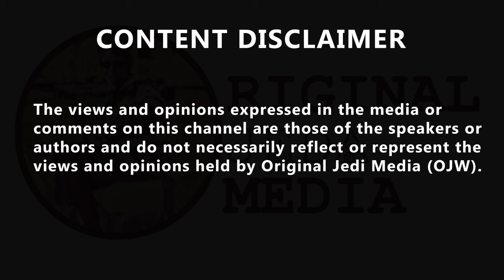2024 Political Gold... New George Galloway- Rishi Sunak- Robert Jenrick Song streaming on OjW...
Pure Political Gold... New George Galloway- Rishi Sunak- Robert Jenrick Song streaming on OjW... People have taken the X (twitter) to express their opinions, here's just a few.. Home Engineered @Homeengineered, 'And next week Galloway will be ranting about something completely different.
The man is certifiable due to diminished capacity.'
@radrasy @souldaysoul, 'George is our hero ❤️❤️❤️❤️❤️
Dr Gloria Valiz 🍉🍉 @BingosWin, 'Wonderful Anglo-Saxon girl @HadyLinda78945, 'I certainly doubt you Sunak!! In fact I wouldn't trust you as far as I could throw you. Nasty, evil little man!' Thomas Rainborough
@levellertheory, 'How do you marry religious theocracy and Marxism
Pamc @Pamc54432014, 'That is a dangerous man. He is a UK MP for his constituency in the UK, not Gaza, and that is where his priorities should be...he is just adding fuel to the fire. Nasty little man. He is just using the Muslins. He cares not about them.'